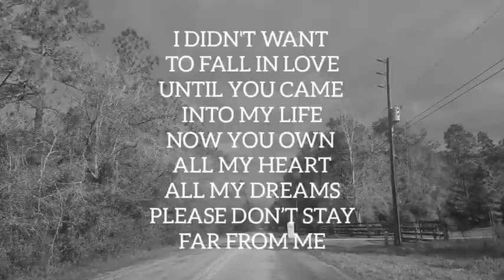Until You Came